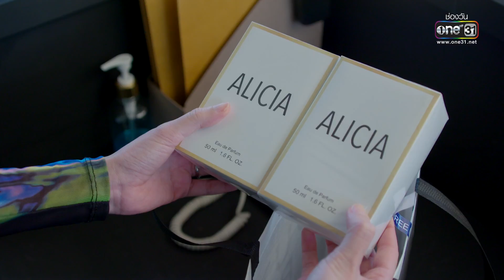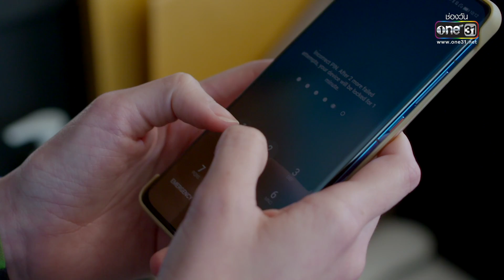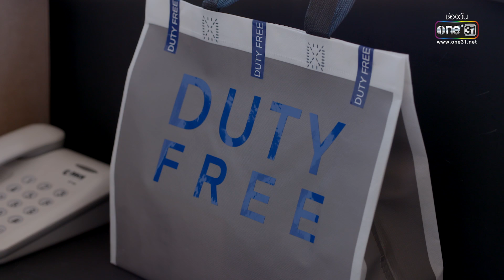(ENG SUB) รักร้าย Ep.08 (1/5) | 11 เม.ย. 66 | one31